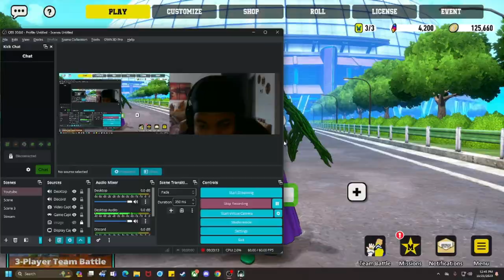How To Play Ibara Shiozaki! | My Hero Ultra Rumble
If you enjoyed this video, be sure to share it with for friends and family because they may like it too! With that being said, see ya' soon ;)

Next is tiktok where i provide many updates on the channel and just fun videos!

Thats all for now, peace out!!